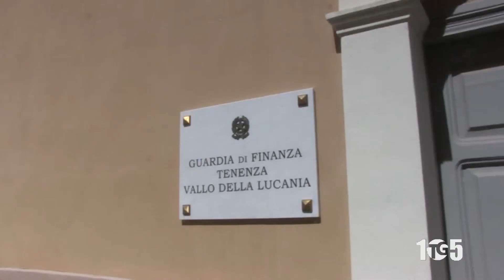Sequestri Finanza Salerno articoli carnevale 3feb